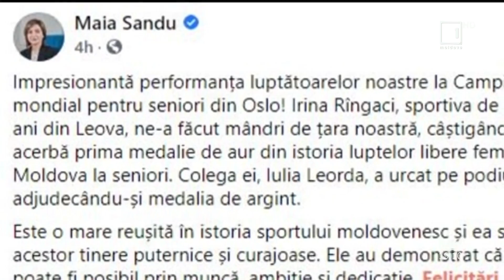Mesager: Luptătoarea Irina Rîngaci a devenit campioană mondială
Performanţă istorică pentru Moldova. Pentru prima dată ţara noastră cucereşte o medalie de aur la Campionatul Mondial de Lupte. Irina Rîngaci şi-a trecut în palmares cea mai înaltă distincţie în cântarul de 65 de kg.